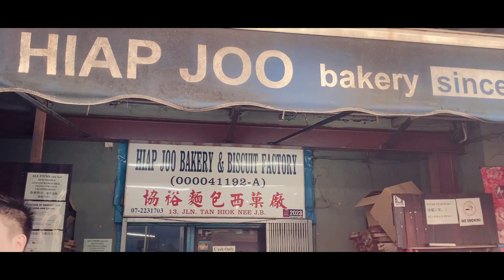Kopitiams along Tan Hiok Nee, Johor Bahru